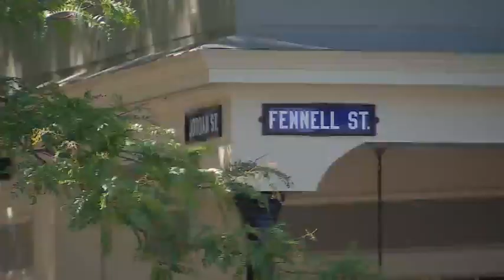Village of Skaneateles completes traffic study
The study is complete